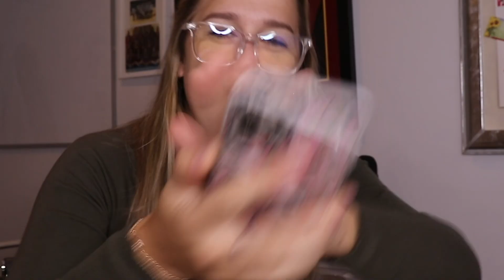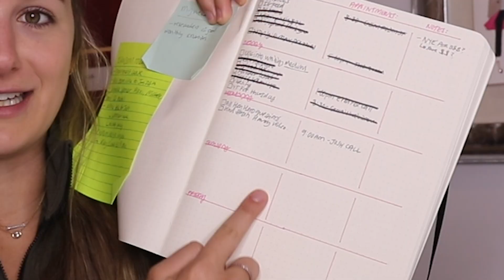Sharing my New Year's resolutions! (3 habits & 1 grand intention)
I have since cleaned my room please & thank you. :)